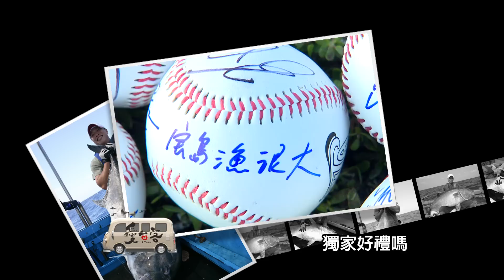隨著時間的倒數，鋒砲炸裂的時間也愈來愈近了！如果30秒的預告讓你意猶未盡。那照過來照過來～看這裡就對啦！一場熱血沸騰，男人鬥魂徹底解放的篇章，就在歲末，狂暴豋場！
20131229-寶島漁很大Promo-第216集-狂鋒狙擊戰(加長版)